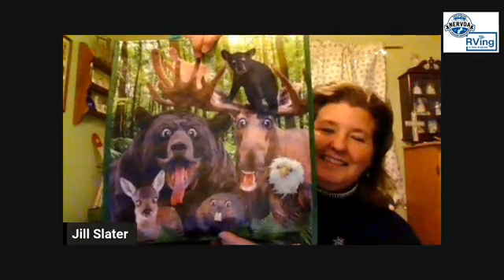A Sleigh Full of Gifts on RVing in New England 12-6-23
Join us tonight as Jill Slater, Santa’s special elf at Major’s RV Service Center, discusses some great holiday gift ideas for your camping friends and family members.  See a video tour of the largest parts and accessories store in the Northeast and learn about the favorite items that  RVers are buying this year.  Get all your gift ideas from an expert who is a fan favorite at this very popular NERVDA member’s incredible facility on Cape Cod.